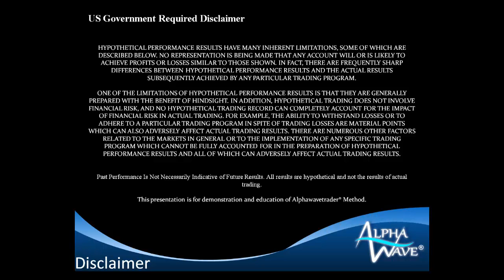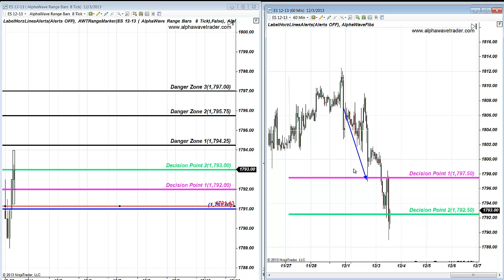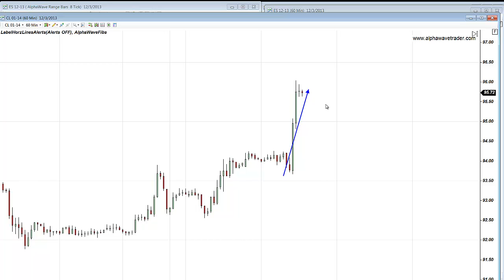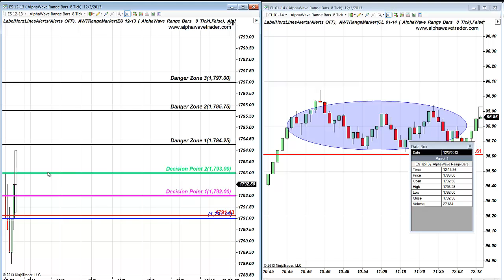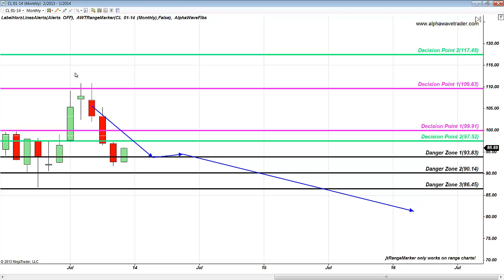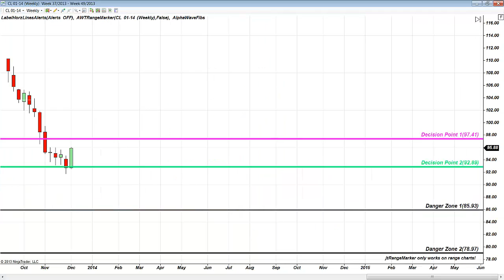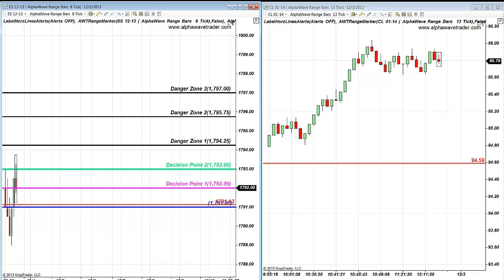S&P 500 Future 3 Fibonacci Trades - 5 points and Oil Daily, Weekly Fibonacci Levels. December 3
S&P  E-mini Futures, E-mini Bonds, Nasdaq, Dow, Oil E- mini Futures  Day Trading Price Action and Fibonacci Trades.
Witness analysis of simple version of Elliott Wave on Stocks, Commodities, Forex and Futures in Trading Room at http:--alphawavetrader.com-